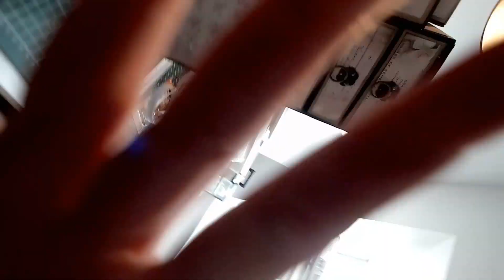Meuble de rangement pour encres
.Hello ,hello
comment allez vous ?
Aujourd'hui,
je vous présente
un meuble de rangement pour encres
j ai fait ce meuble par rapport à mes besoins mais
je pense qu il peut être adapté à souhait
oui il existe un tas de tutos différents sur le même sujet en carton ,papiers ou autres  mais
je vous précise que  ce tuto a été entièrement faite par moi
 à aucun moment ce dernier est la copie d un autre . et que je l ai fait selon mes besoins et mes idées avec mon savoir faire !!

Pour retrouver les photos de mes créations
retrouvez moi sur ma page FB L'Amour du Scrap
Vous pouvez  me retrouver aussi   sur le groupe associé à ma page perso
les liens sont sur la bannière  page et  groupe fb

Aussi vous pouvez retrouver certains produits sur ma page  fb professionnel
Gène Créa-Tion:
je vous remercie de me suivre à très bientôt pour un nouveau tutoriel.

A Vos papiers ,colles ciseaux.
Géne Créa-Tion